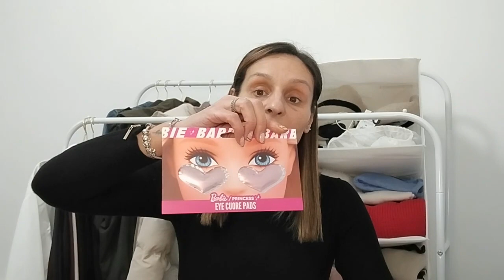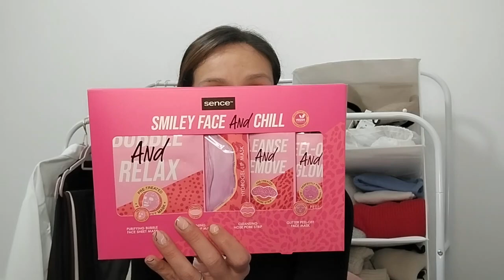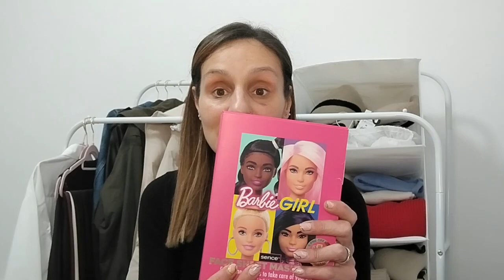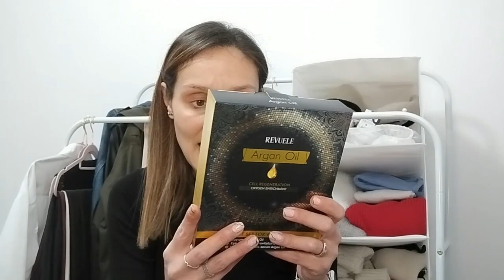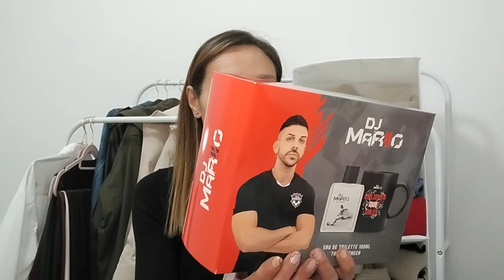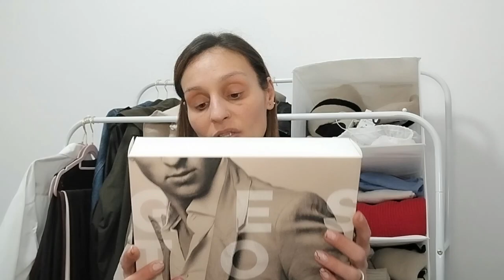Ideas de regalos para chicas y chicos!!!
Hola Bombones!!!

Por fin os traigo el vídeo de ideas de regalos para estas fechas tanto para chicas como para chicos. Siento haber tardado tanto, pero los pedidos no me daban llegado y ya me estaba desesperando, pero, por fin, aquí lo tenéis.

Espero que os pueda dar alguna idea y, si cogéis algo de lo que os enseño porfa decírmelo que me hace ilusión.

A continuación os dejo los enlaces a los productos que he podido poner los enlaces, de todas formas, cualquier cosa me decís en comentarios y os ayudo ♥

Si te gusta da like, comenta y comparte!! Gracias por tu ayuda ♥♥